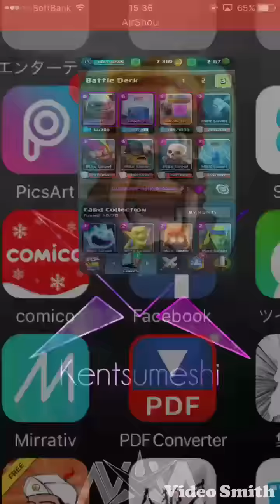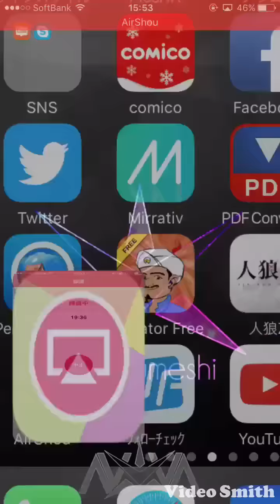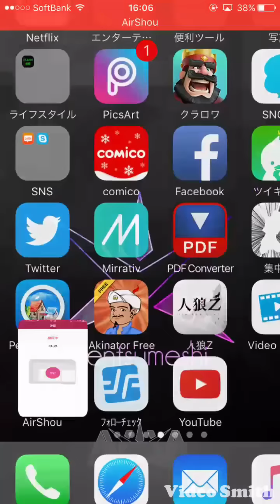【クラロワ】ゴーレムでローカル10位フィニッシュ！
どうも！けんつめしです！
Jacob Tillbergの heartless